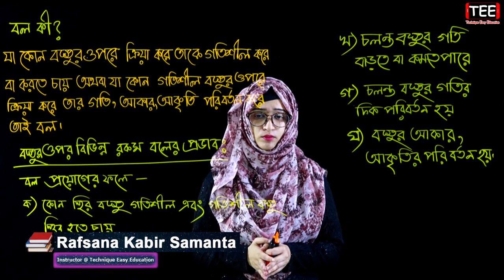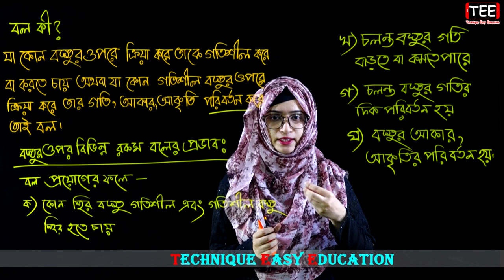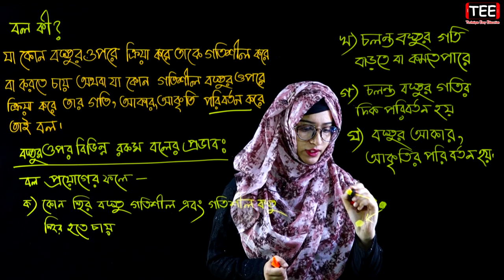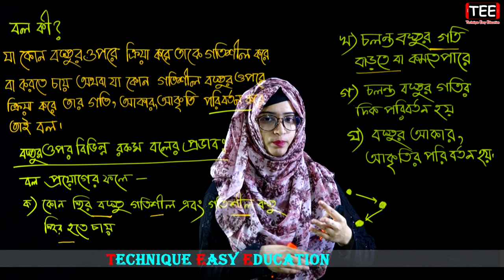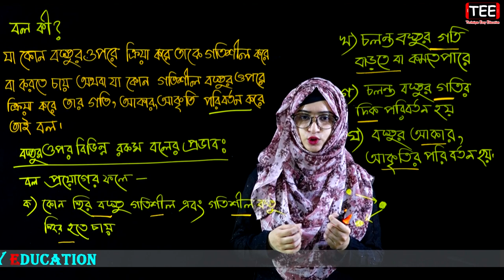বল কী? বস্তুর ওপর বিভিন্ন রকম বলের প্রভাব || বল এবং সরল যন্ত্র | Class 6 Science Chapter 11 (Part-1)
বল কী? বস্তুর ওপর বিভিন্ন রকম বলের প্রভাব || বল এবং সরল যন্ত্র || ষষ্ঠ শ্রেণির বিজ্ঞান || Class 6 Science Chapter 11 (Part-1)